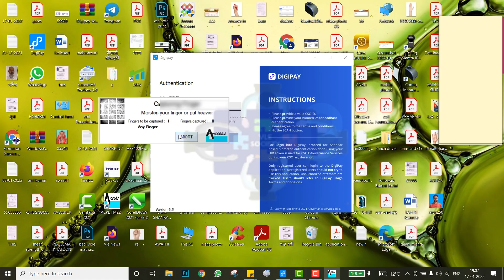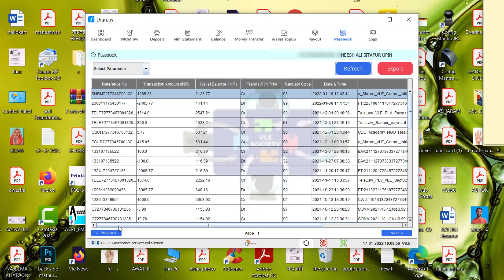CSC VLE eshram Payment Good News | CSC VLE eshram Lot 05 Payment | CSC eshram Payment Update CSC VLE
0:04
3:07
3:32
3:54
4:05
4:14
4:35
4:54
5:14